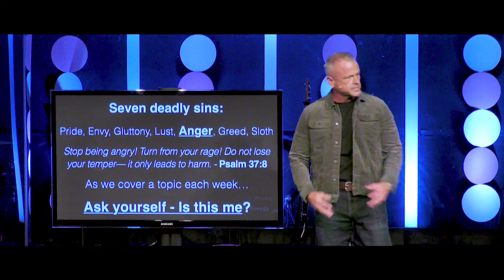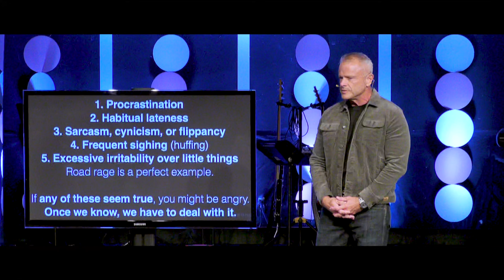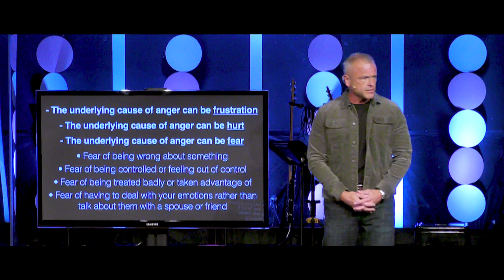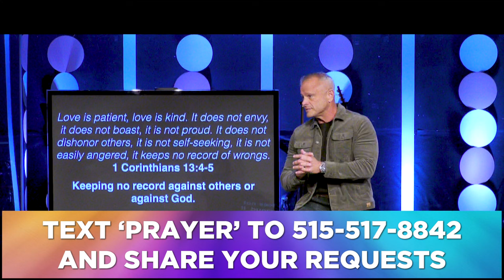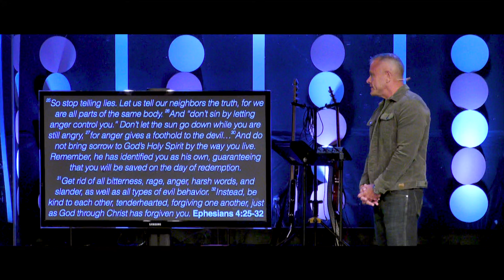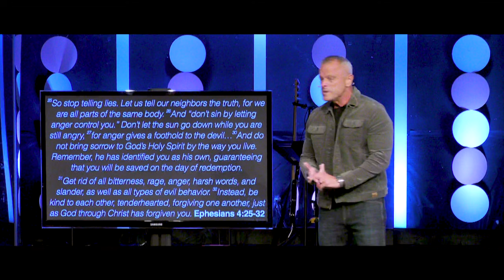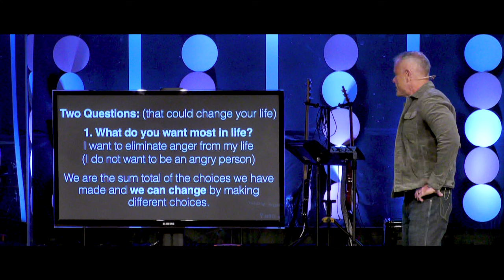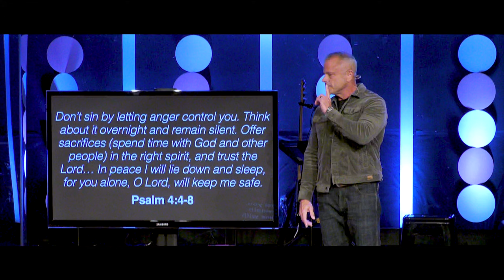Sermon: Anger - Seven Things To Definitely Do, If You Want To Totally Destroy Your Life - 10/13/24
Week 6 - Anger
Seven Things To Definitely Do,
If You Want To Totally Destroy Your Life
Ephesians 4:25-32
Pastor Rick Melick
10/13/24